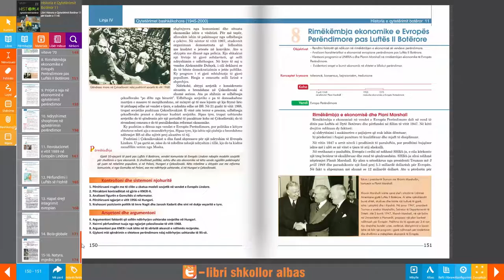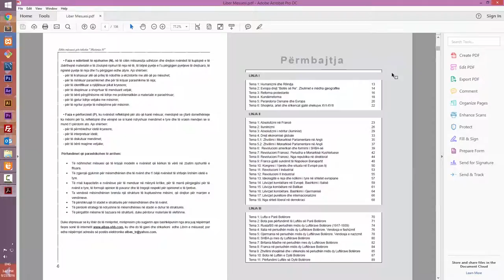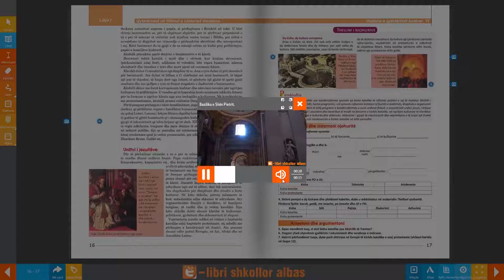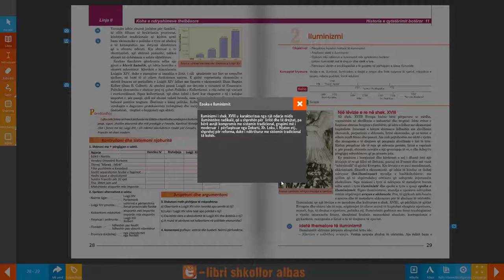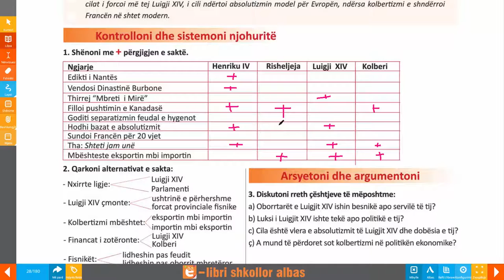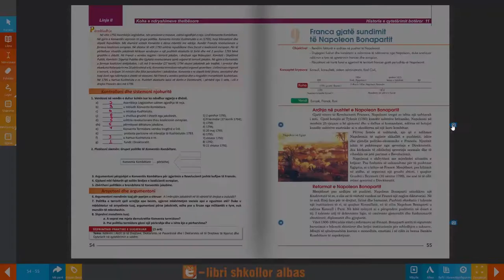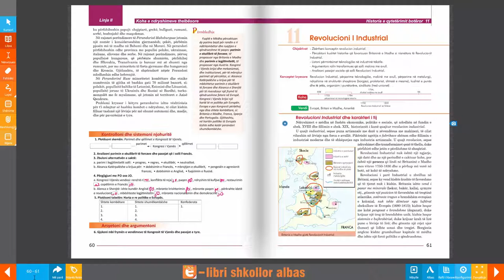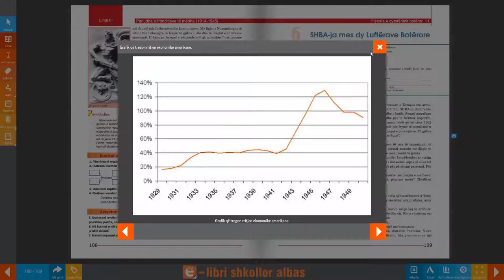Libri Digjita - Histori e qytetërimit botëror 11